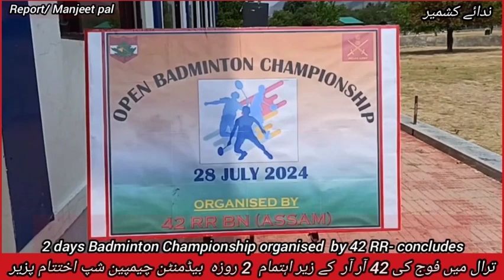Open Badminton Championship at indoor Stadium TRAL